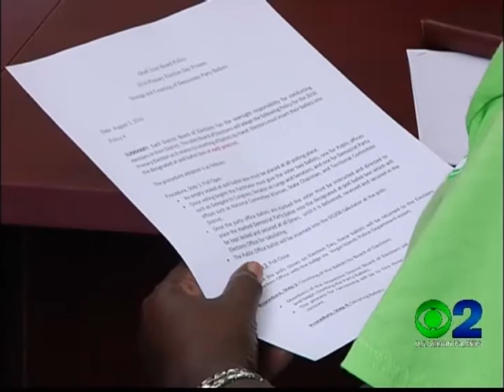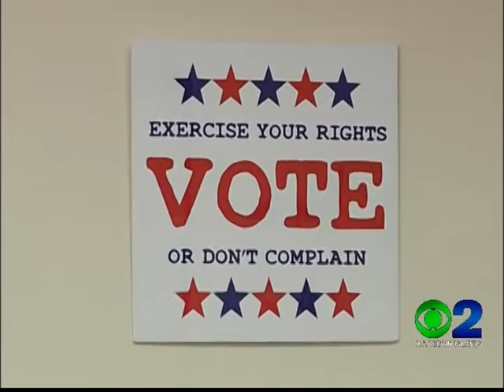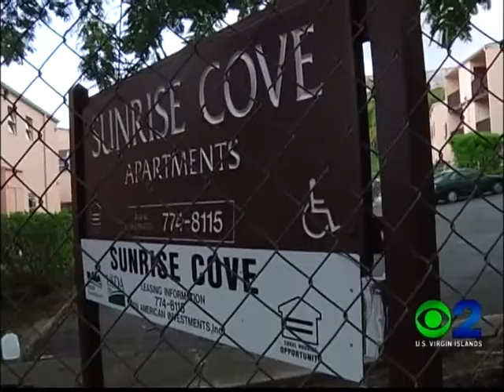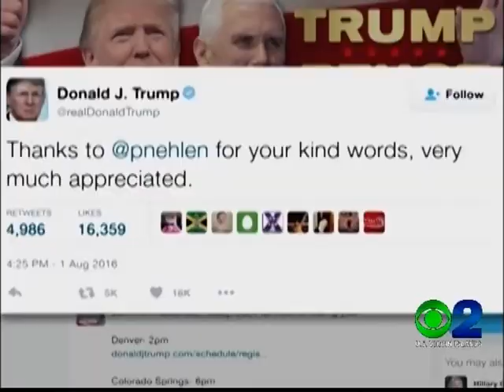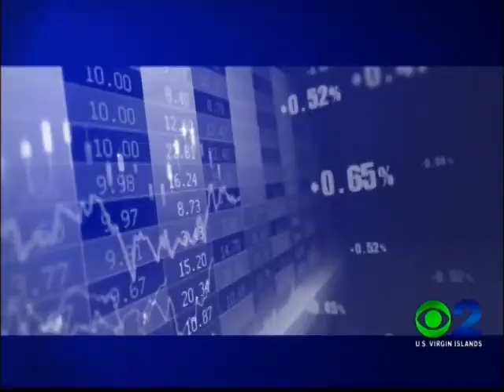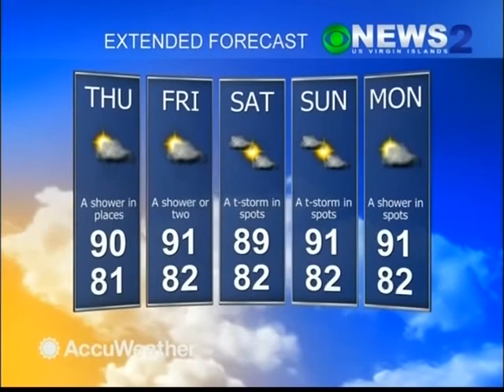NEWS2 NEWSCAST AUGUST 3, 2016